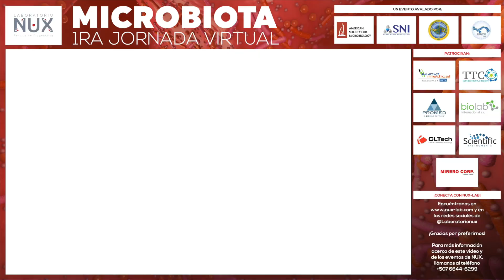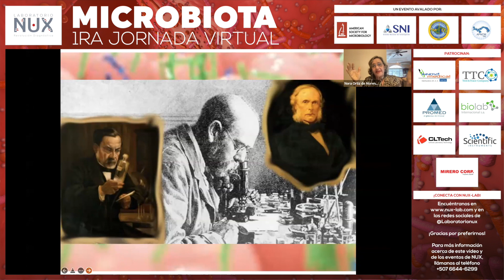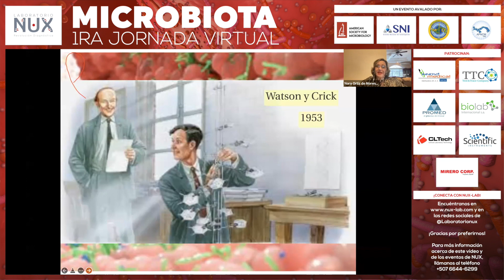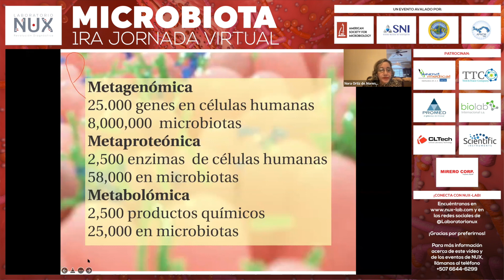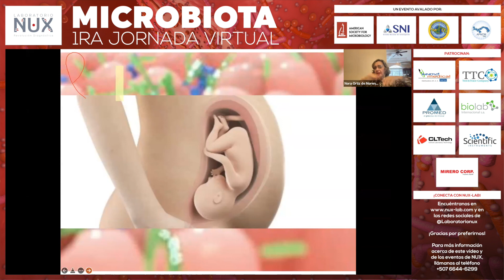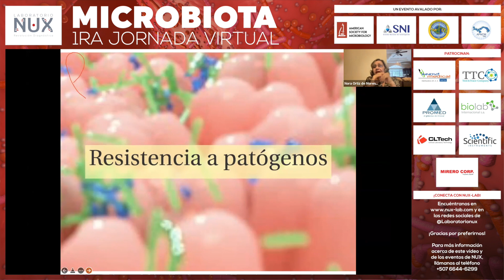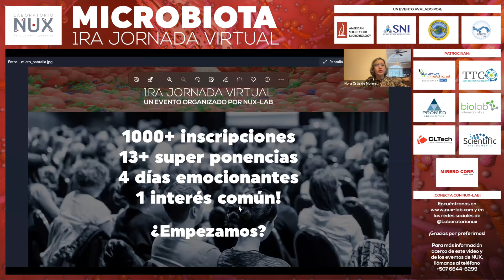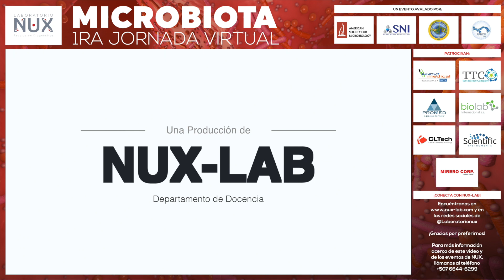Introducción a la Microbiota - JVMN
CONFERENCIA 1, DÍA 1: La Dra. Nora Moreno sabe de Microbiota. Y sabe que la mayoría de los demás queremos saber más sobre el tema. Por eso en esta amena charla nos lleva de la mano a conocer este misterioso habitante de nuestras vidas, y las increíbles cosas que podemos lograr conociéndole bien. En el marco de la 1ra Jornada Virtual de Microbiota de NUX-LAB.